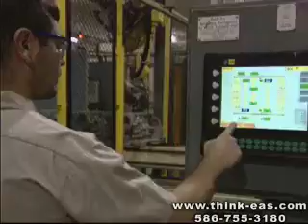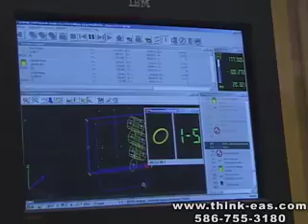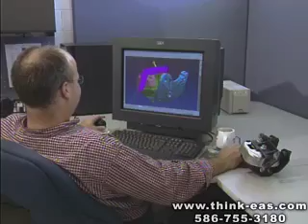Enterprise Automotive Systems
Video Produced by CVMedia

A full-service automotive component manufacturing company headquartered in Warren, Michigan, with two facilities in Saginaw.
A true solution provider.  We attain this through our  "Excellence Through Innovation" policy.  It's the foundation for our continuous improvement efforts, which we put into action each day.
EAS "Exceeds our customer's expectations by providing quality products, on time, by optimizing our resources and capabilities."
Enterprise Automotive Systems built the first Saginaw facility for the in-line 6 cylinder block and head in a mere 40 weeks.  This first Saginaw plant also machines 6.2 liter V8 engine blocks.  The second Saginaw facility does "super-cubing", de-burring, washing, and leak testing of 5.3 and 6 liter V8 engine blocks for the new fuel efficient displacement on demand engines.
These combined facilities total 130,000 square feet and employ over 125 employees.
EAS features high volume machining centers and transfer lines, along with automated leak testing lines.
EAS Mexico operations, like our Saginaw facilities, leak tests engine blocks and cylinder heads for large foundry corporations and vehicle manufacturers.
EAS is headquartered in Warren, Michigan.  Here, our 400,000 square foot facility employs 350 people engaged in production manufacturing, design, development and prototyping.
Our Warren facility features an in-house machine tool design and build department, along with a range of machining and assembly processes.  TS16949 certified.
EAS produces powertrain, chassis and suspension components - engine mount systems - control arm and suspension link assemblies steering knuckles - intake and exhaust manifolds - engine blocks - cylinder heads  - engine coolant crossover assemblies
E-A-S provides engineering, manufacturing — including on-site product design — and prototyping services.
EAS manufactures and assemble ductile and gray iron castings, as well as steel forgings, aluminum processes, forged, permanent mold, slurry on demand, squeeze, sand or high pressure die cast parts.
A typical example of our capabilities is the V-8 water pump housing assembly, which has a highly automated machining and assembly process and has 53 total components.  The assembly is leak tested and goes through laser inspection to verify that 100% of the 53 components have been assembled correctly.
Enterprise Automotive Systems a total solutions provider.